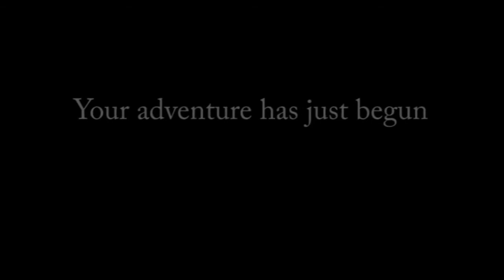Wedding Videographer Cork - Godelieve & Charlie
Recorded in the Church of the Sacred Heart, Ballinadee. Co Cork followed by the reception in Ballinacurra House Kinsale, Co Cork

wedding video/videographer Cork Kerry waterford